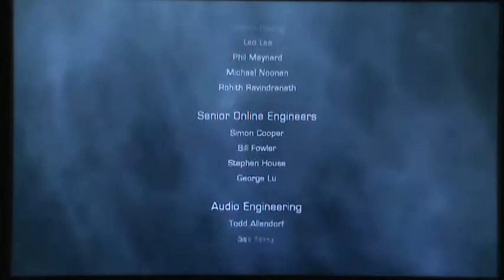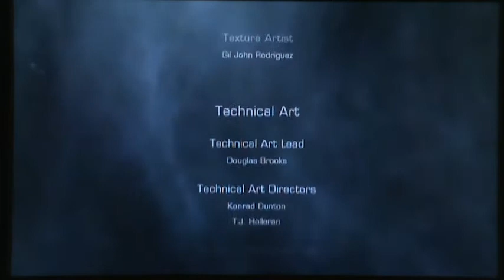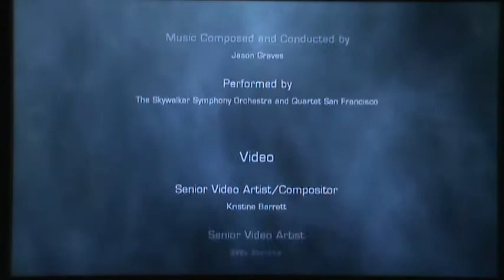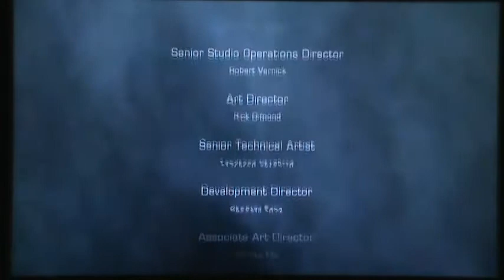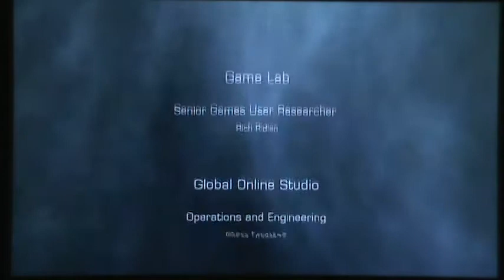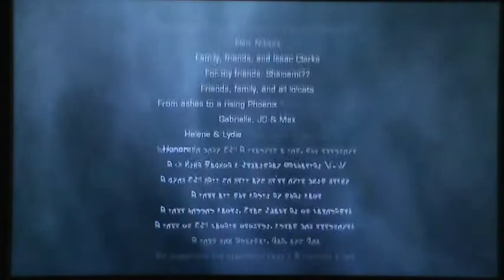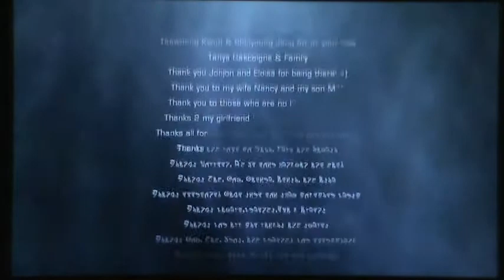Dead Space 2 Campaign pt53 (Final)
Dead Space 2 campaign playthrough with live commentary